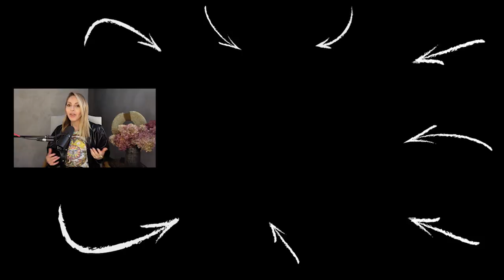Become a Better Version of Yourself and Break Old Patterns—Gabby Bernstein & Jenna Dewan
This episode of Dear Gabby Big Talk will move your body and soul! I sat down with actress, dancer and Spirit Junkie Jenna Dewan. I love this conversation! We cover so much, from setting boundaries to helpful parenting tips. And we discuss our empowering practices for gaining body confidence. I wanted to get up and dance after this Big Talk!

To get more exclusive content and meditations, join the Miracle Membership!
Join the conversation by commenting below!
For more than 15 years, Gabby Bernstein has been transforming lives—including her own. The #1 New York Times bestselling author, and Oprah named “New Thought leader” has penned eight books, including The Universe Has Your Back and Super Attractor. She started by hosting intimate conversations with 20 people in her New York City apartment; now Gabby has grown into speaking to tens of thousands in sold-out venues throughout the world.

Gabby was featured on Oprah’s SuperSoul Sunday, SuperSoul Sessions, and her SuperSoul Conversations podcast. The Oprah Winfrey Network chose Gabby to be part of the SuperSoul 100, a dynamic group of trailblazers whose vision and life’s work are bringing a higher level of consciousness to the world. The New York Times identified Gabby as “a new role model.”  She co-hosted the Guinness World Records’ largest guided meditation with Deepak Chopra, and appears regularly as an expert on Today and Good Morning America, among other media outlets. Gabby connects with her community through her books, her Miracle Membership, the Spirit Junkie app, social media, podcasts, master classes, digital workshops, e-courses, and live events. To learn more and experience it yourself, visit gabbybernstein.com.

New to me? Start here!